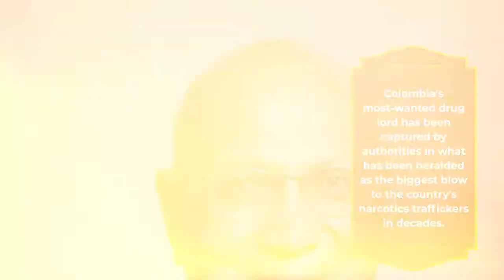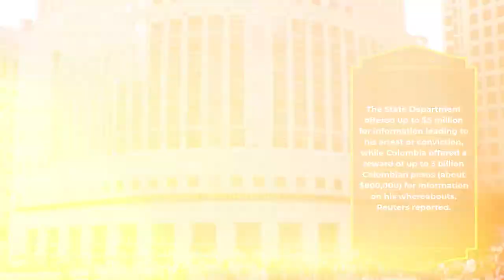Colombia captures its 'most-feared' drug lord Dairo Antonio Usuga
Covers
1.dairo antonio usuga captured by police officer
2. dairo antonio usuga captured by police video
3.dairo antonio usuga captured by police officers
4.dairo antonio usuga captured by police department
5.colombia captures its 'most-feared' drug lord as a
6. colombia captures its 'most-feared' drug lords
7. colombia captures its 'most-feared' drug lord without
8. colombia captures its 'most-feared' drug lord today